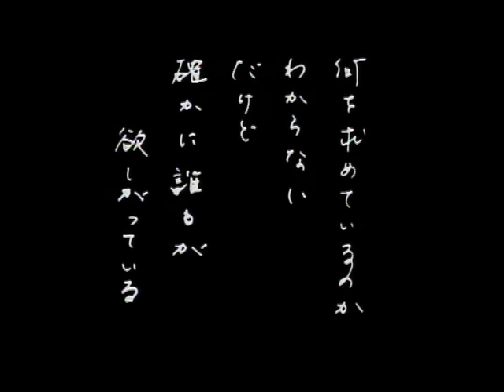[MV] 太陽と埃の中で / CHAGE and ASKA